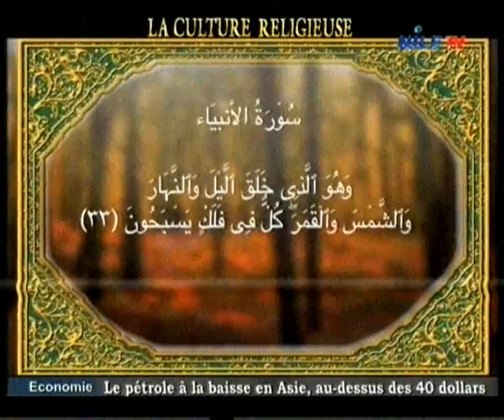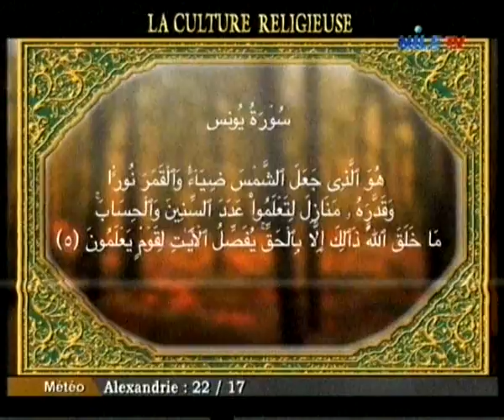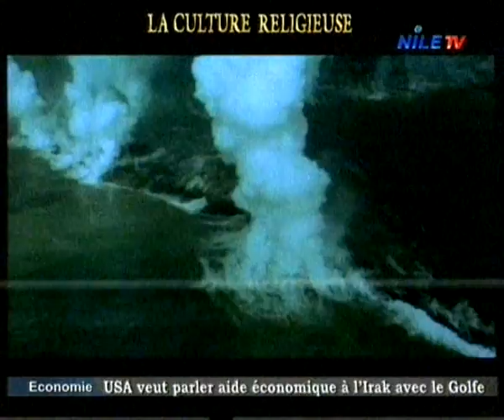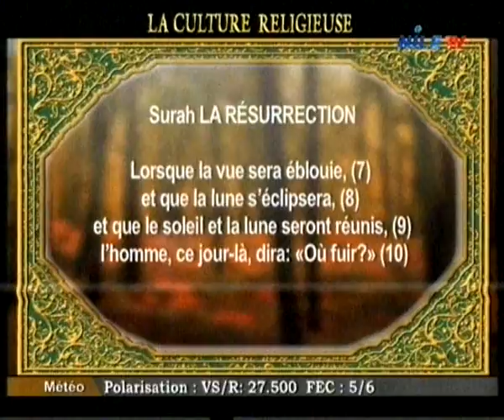LA Culture Religieuse 12 4 2016 Dr Magda Amer